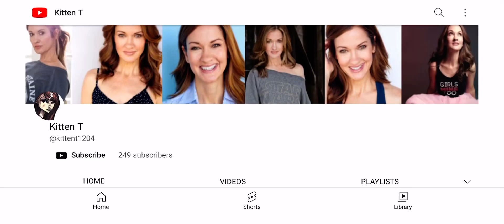Shoutout to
This is a shoutout video to Kitten T, also known as Catherine Taber. Given that I already made a birthday video for her last year on @hanleiaoldestson7550, I felt that giving her a shoutout for this year would be a perfect birthday gift for her.

Catherine, if you’re seeing this, I hope you’re having a great day because I think you’re *_literally_* a fantastic voice actress! Happy birthday and may the force be with you, always!